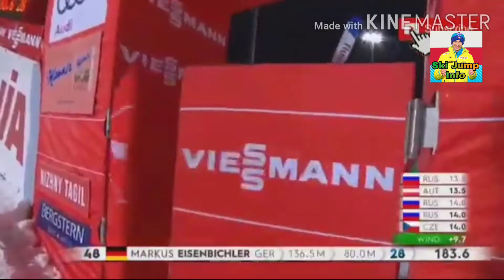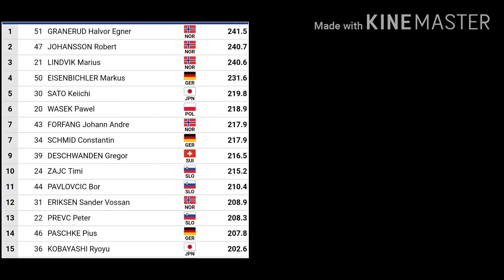|PODSUMOWANIE WEEKENDU|Nizhny Tagil|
🔥Ponownie Witam na kanale 🔥

🔸Trochę mnie nie było, ale wracam do was z podsumowaniem tygodnia w Nizhnym Tagile.
🔸Jeśli odcinek się spodoba możecie zostawić łapkę w górę
🔸Myślę, że film choć na chwilę przyciągnie was do obejrzenia.
🔹W tym miesiącu planuje wrzucić jeszcze kilka filmów.
🔹Mam nadzieję, że docenicie pracę